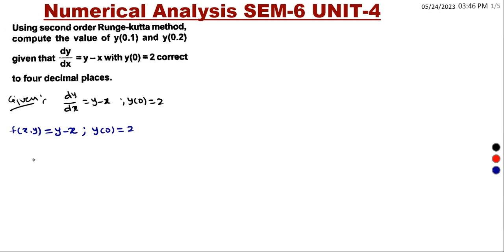Runge-Kutta second order method | Numerical Analysis | SEM-6 | UNIT-4